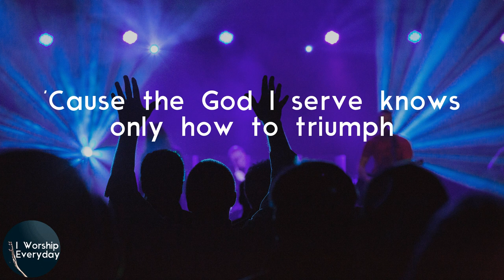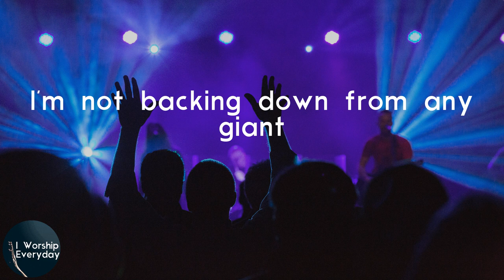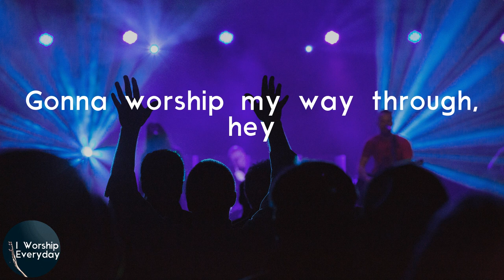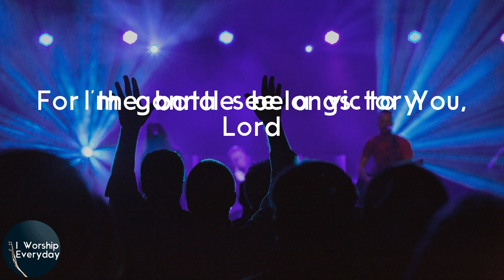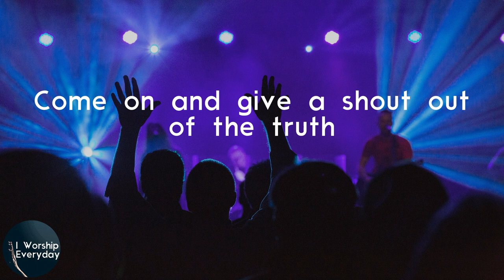Elevation Worship - See A Victory (Lyric Video) | I'm gonna see a victory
Elevation Worship See A Victory lyrics

Lyrics Elevation Worship - See A Victory:
My God will never fail
Oh, my God will never fail
For the battle belongs to You, Lord (oh yeah)
I'm not backing down from any giant
'Cause I know how this story ends
Yes, I know how this story ends
You take what the enemy meant for evil
And You turn it for good
You turn it for good
You're turning it around
You turn it for good, oh
The wicked are out
The wicked have fallen, Lord
Come on and give a shout out of the truth
Lift your voice
Lift your voice